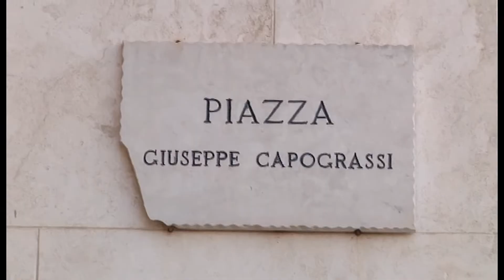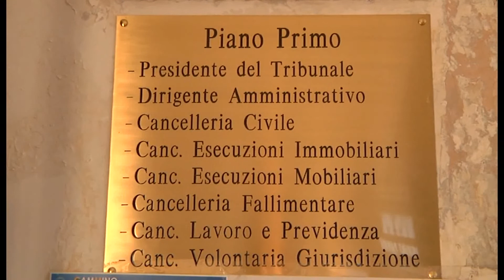ESCOGITA INCIDENTE “VOLEVO ATTIRARE ATTENZIONE” IL FIGLIO FA ASSOLVERE IL PADRE